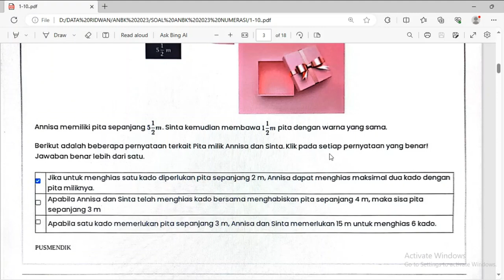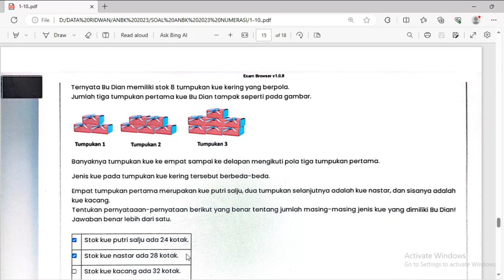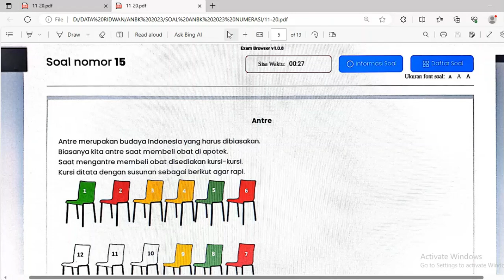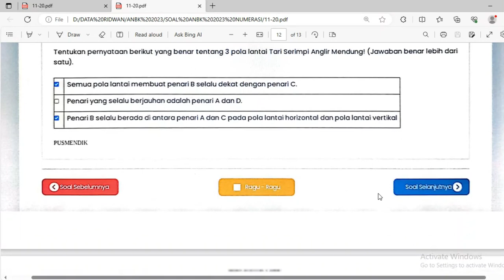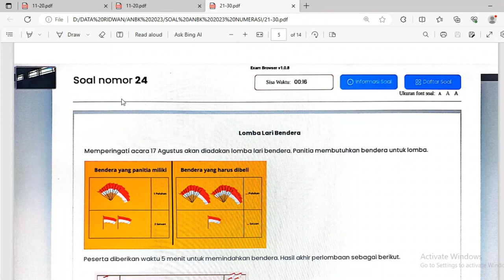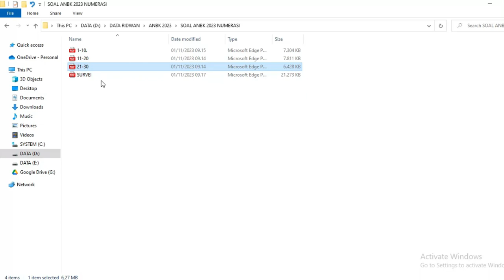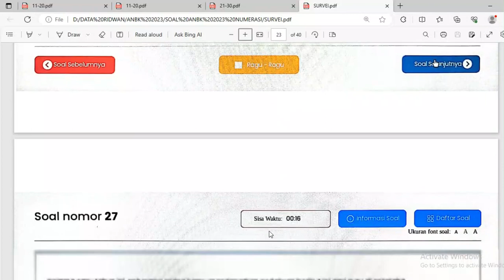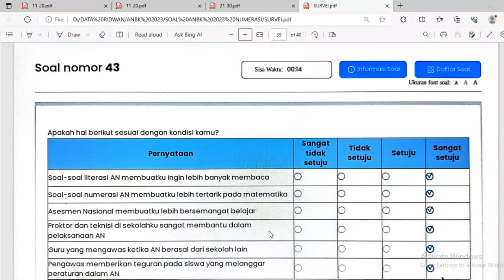SOAL ANBK SD 2023 NUMERASI PART 2